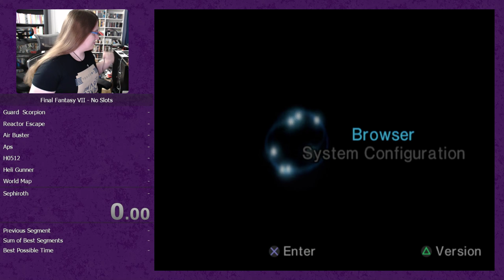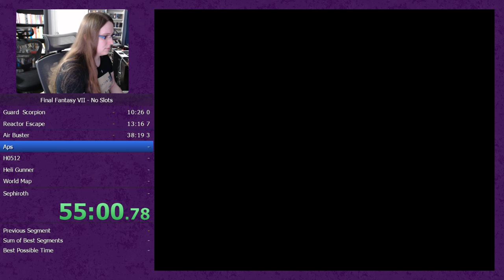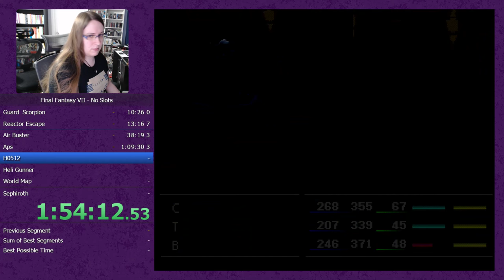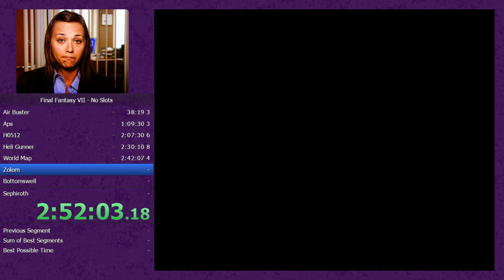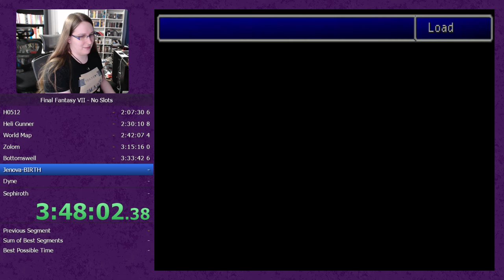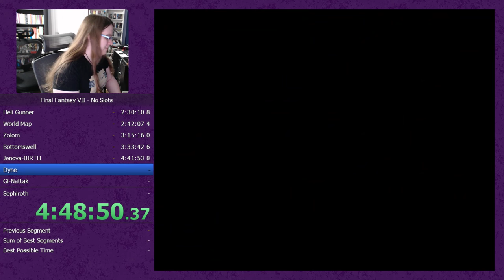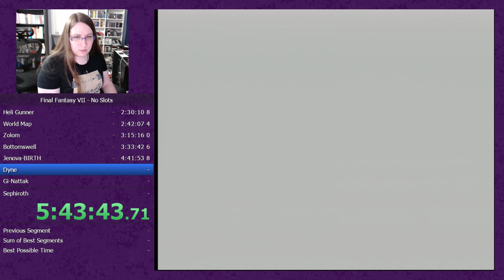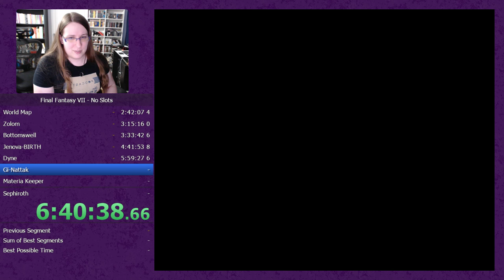Final Fantasy VII - Speedrun learning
Raw footage of stumbling through a speedrun I've watched dozens of times, and clearly don't know well enough.